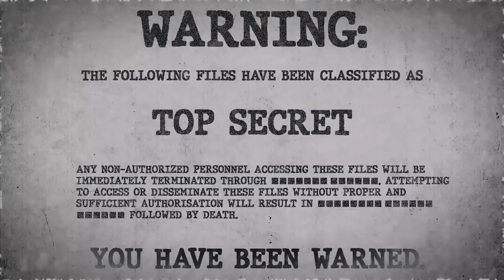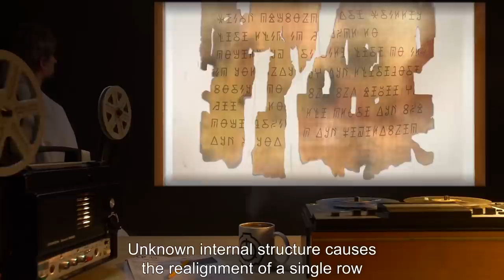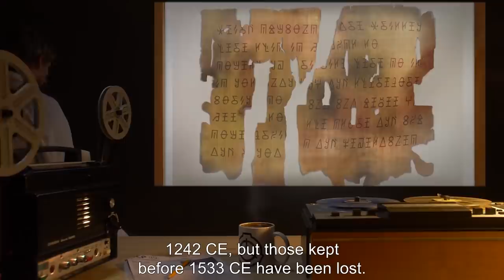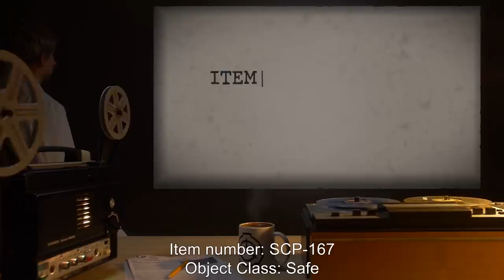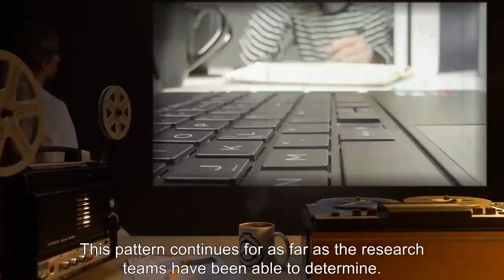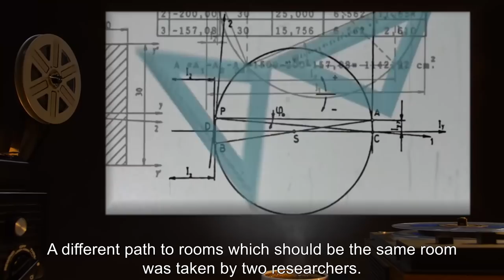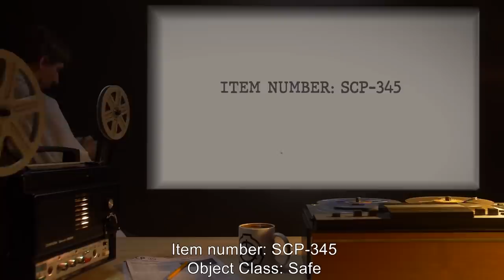SCP Cubes (SCP Orientation Compilation)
This is a selection of some of the Most Mysterious Trans-Dimensional SCP Cube-Shaped Anomalies kept in containment by the SCP Foundation.

In this compilation you will see the following SCPs:

00:00:00 SCP-090 is a Keter Class entity also known as Apocorubik's Cube
00:05:05 SCP-167 is a Safe Class entity also known as Infinite Labyrinth
00:09:08 SCP-345 is a Safe Class entity also known as Stone Puzzle Cube